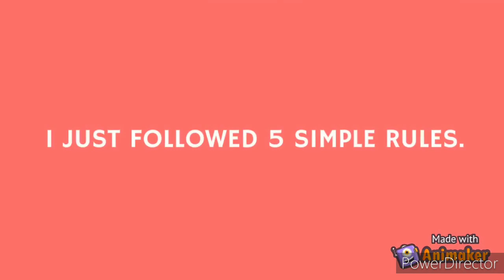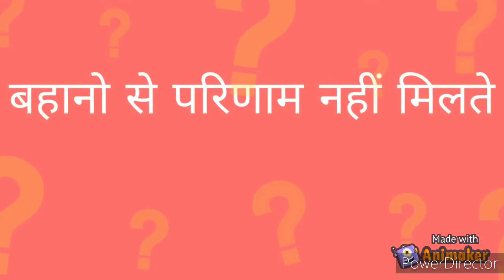sixpackmilestone Just Followed 5 Simple Rule for !! बॉडी बनाने की शुरूआत करने वालों के लिए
sixpackmilestone Fivesimpleruleforbodybuilding बॉडी बनाने की शुरूआत करने वालों के लिए
Hey guys so here's Just Followed 5 Simple Rule for !! बॉडी बनाने की शुरूआत करने वालों के लिए.
Rule No-1 Never Skip Breakfast
Rule No-2 Never Get Thirsty
Rule No-3 Ditch Sugar
Rule No-4 Find Workouts You Actually Enjoy
Rule No-5 Body Up Invite A motivated Friend To join your Journey Toward Amazing Health